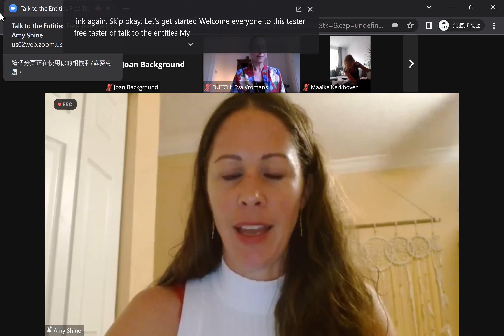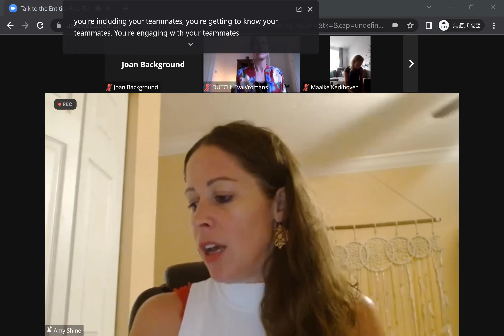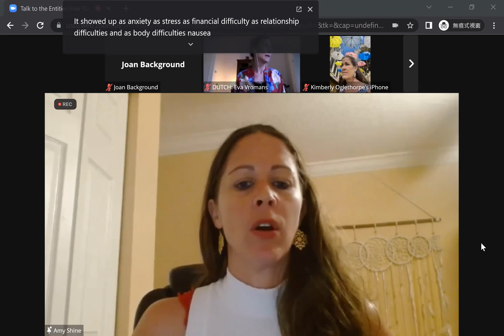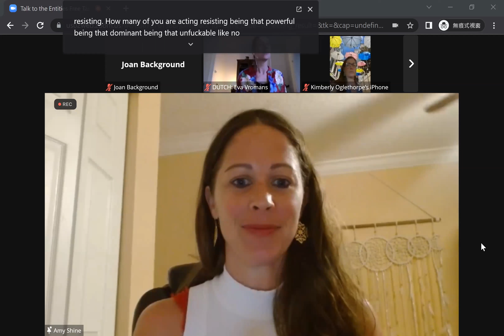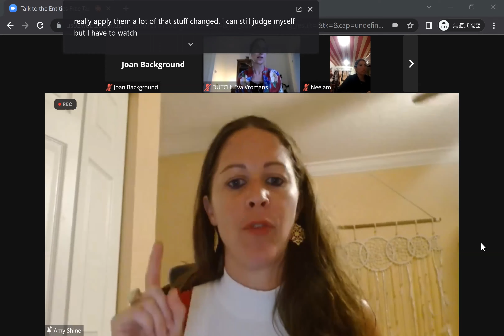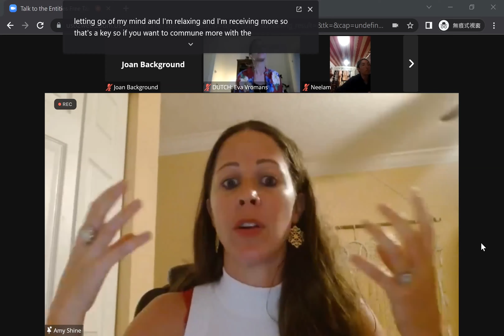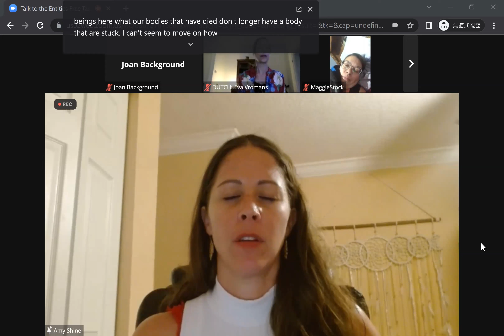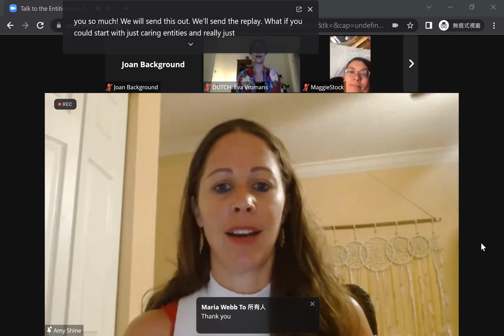Amy Shine導師 與靈對話 公益分享